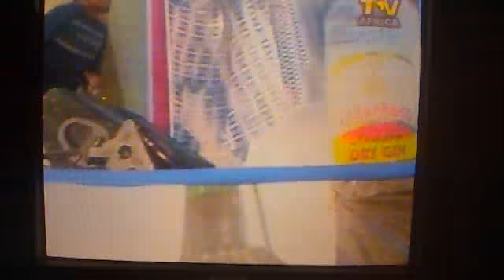Video from My Phone